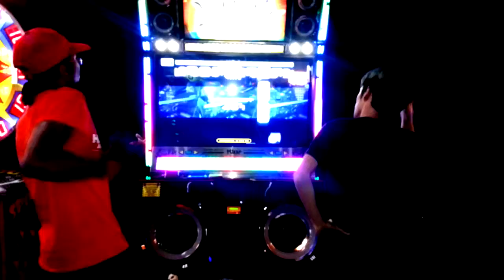M.I.N.D. Ignis Fatuus